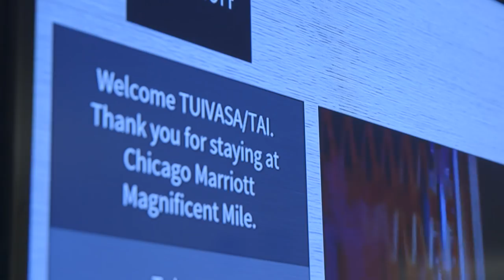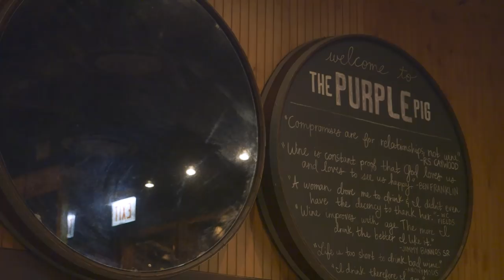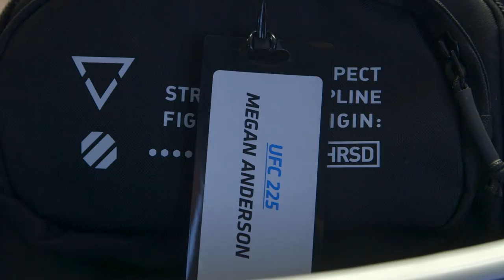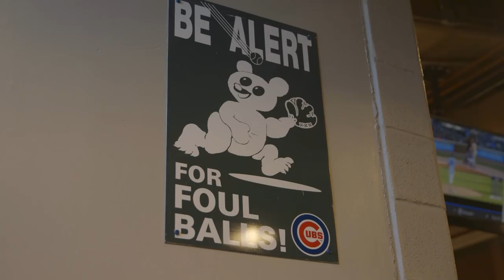UFC 225 Embedded: Vlog Series - Episode 3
On Episode 3 of UFC 225 Embedded, interim welterweight title contender Colby Covington talks about the downside of his bad-guy persona, and middleweight champion Robert Whittaker destresses with a favorite pastime. Heavyweight Tai Tuivasa continues his Chicago takeover to the point that he steps in as tour guide. Fighters check in, including featherweight Megan Anderson and middleweight title challenger Yoel Romero, and the Australians on the card brave a cold-weather photo shoot. Chicago’s own UFC 225 stars CM Punk and Clay Guida provide musical entertainment at a Cubs game. UFC 225 Embedded is an all-access, behind-the-scenes video blog leading up to the two world title fights on Saturday, June 9th on Pay-Per-View.